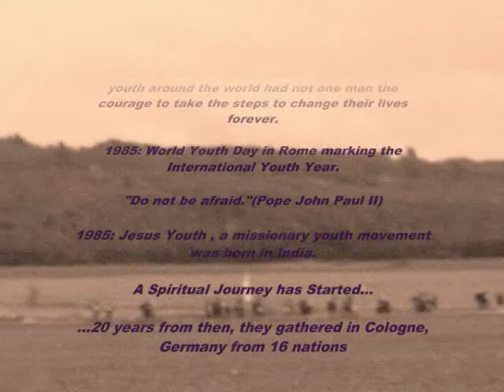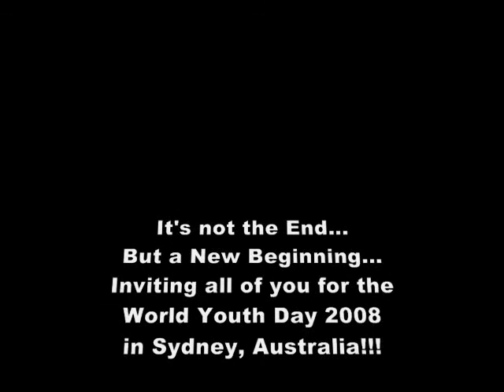World Youth Day Cologne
A Video inspired by one man who brought together millions of youth and transformed their lives. Yes, a Video about Pope John Paul II and World Youth day attended by Jesus Youth all over the world